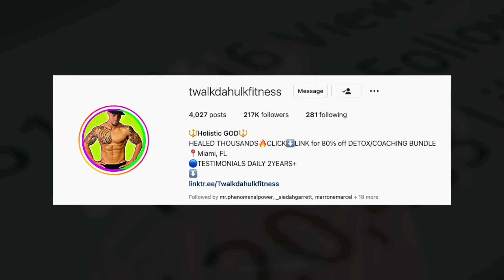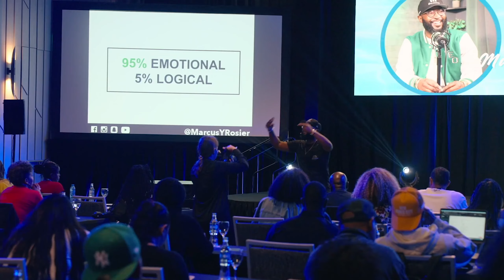$100M CEO Explains How He Built TRUE Wealth Like the 1%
Join Nehemiah Davis as he explores a former soldier's unique path from military discipline to entrepreneurial success.🔥Learn the Event Space Formula That Generated Me Millions of Dollars!
to apply to be a part of our mastermind, where we help coaches, consultants & course creators grow their revenue.